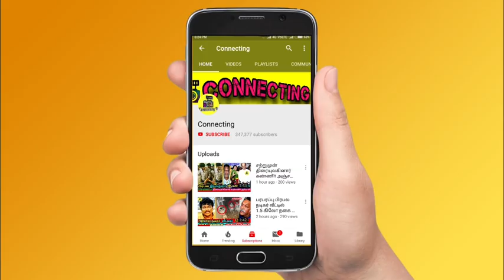Bigg Boss Tamil Season 7 | 17th November 2023 – Promo 3 | Poornima plan against Vishnu for Maya